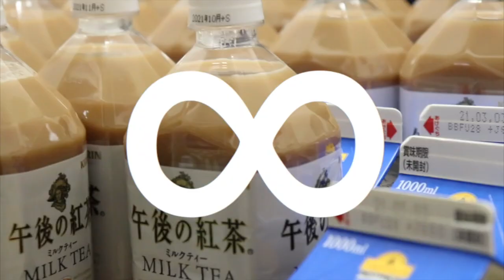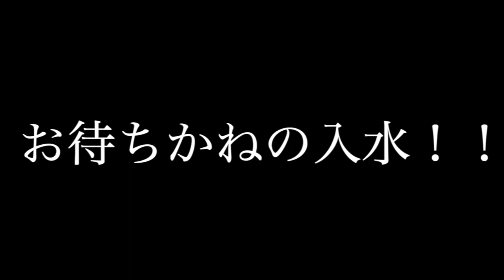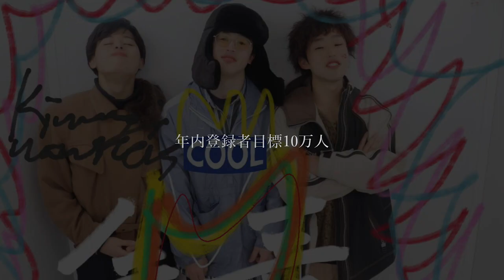規格外サイズの巨大お風呂タピオカミルクティー浸かりながら飲んだらエロ美味すぎて昇天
70ℓのミルクティーと3kgのタピオカ？！
ミルクティーがキンキンに冷えてやがるッ…‼︎首という首がビンビンに立ってやがるッ…‼︎
下民系YouTuber金麦モンスターズです

🦛かばお編集🦛